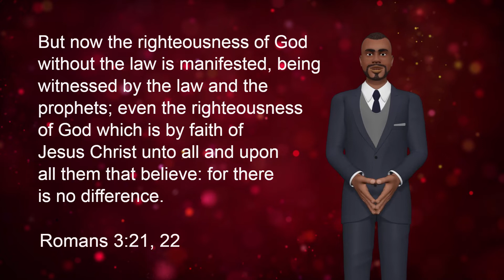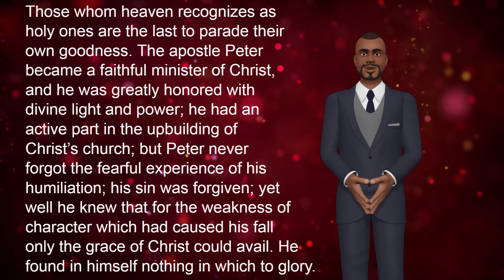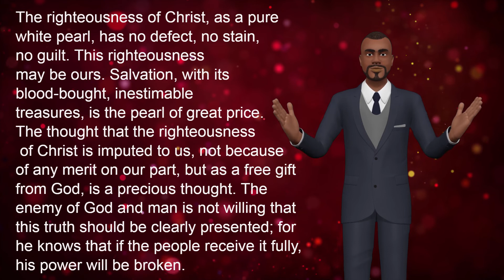The Righteousness of Christ Sufficient, April 15 - Daily devotional, Revival and Reformation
Video Daily devotional for 2020 a Revival and reformation focus.